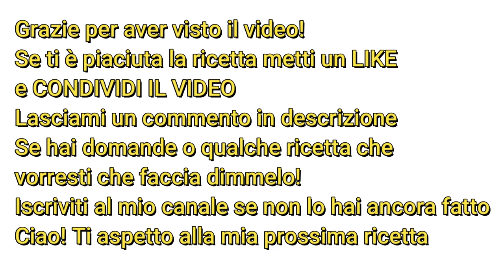Pollo con patate al forno - Secondo piatto gustoso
Pollo e patate è un secondo piatto della cucina italiana, una ricetta saporita per gustare un pollo morbido con contorno di patate. La mia ricetta prevede una cottura al al forno al cartoccio.

▼▼▼ INGREDIENTI ▼▼▼
Un petto di pollo
2 patate
200 ml di latte per la marinatura
Farina
Peperoncino in polvere
Rosmarino macinato
Sale fino q.b.
Olio di oliva q.b.

▼▼▼ PREPARAZIONE ▼▼▼
Tagliare a tocchetti il petto di pollo e metterlo a marinare nel latte per 2 ore in frigorifero. In questo modo diventerà morbido e succulento.
Trascorso questo tempo tirare fuori il pollo dal frigo e toglierlo dal latte.
Nel frattempo che che sgocciola, prendere 2 patate, pelarle e tagliarle a tocchetti e cuocerle in acqua salata per 10 minuti, controllando con una forchetta, se si infilzano facilmente, spegnere e metterle da parte.
In una terrina versare la farina, il peperoncino in polvere e del sale q.b.
mescolare il tutto e poi infarinare il pollo.
Prendere della carta da forno, adagiare il pollo e unire dell'olio di oliva q.b. e richiudere a cartoccio.
Prendere un'altra carta a forno, adagiare le patate, insaporire con rosmarino e sale q.b. e richiudere a cartoccio.
Posizionare il pollo e le patate al cartoccio sopra ad una teglia e infornare a 200° a forno statico per 25-30 minuti ( a metà forno ).
Trascorso il tempo di cottura servire ben caldo!
Buon appetito da Gian.

▼▼▼  LINKS & SOCIAL ▼▼▼